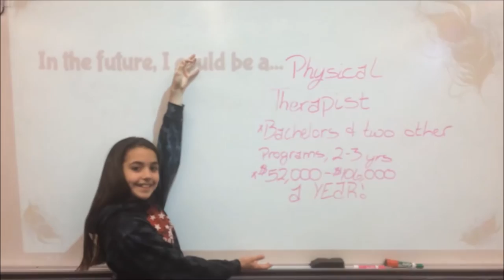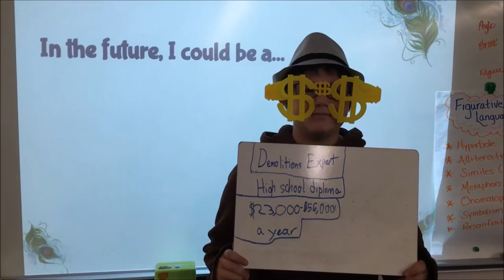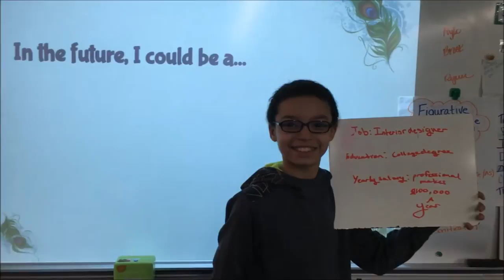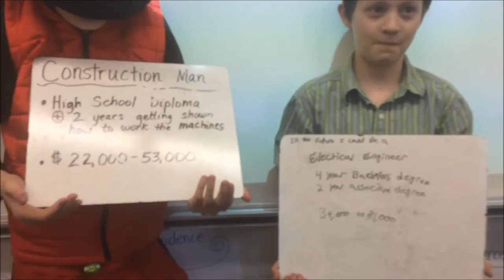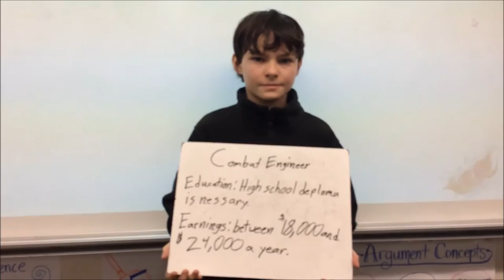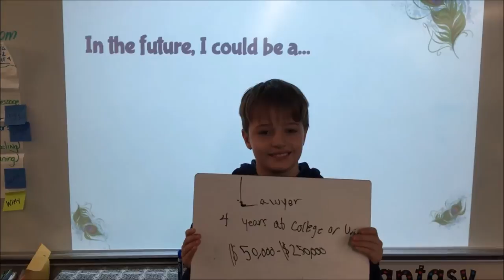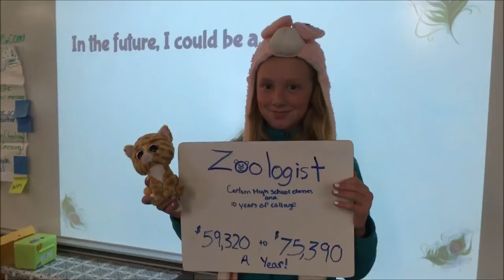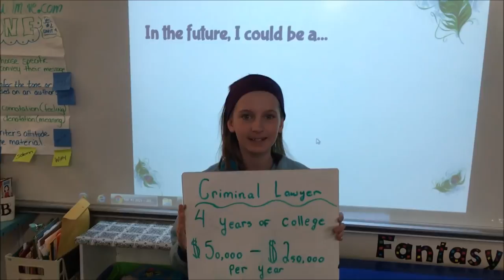Careers-NEW and improved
6th graders at Fruitport Middle School learned about different careers. Check out the careers they might be interested in...